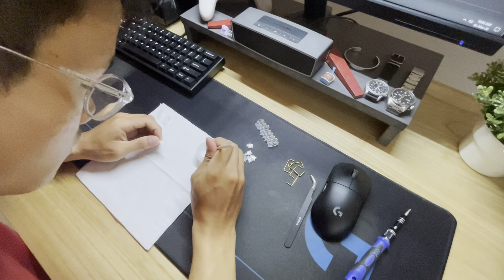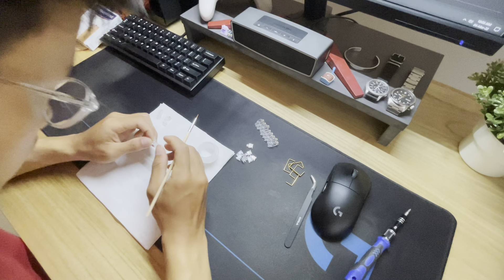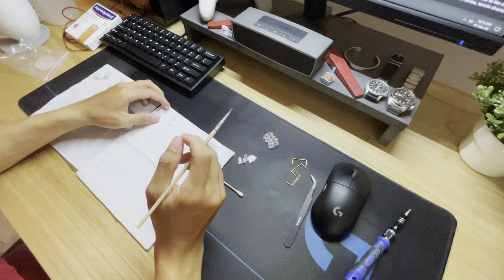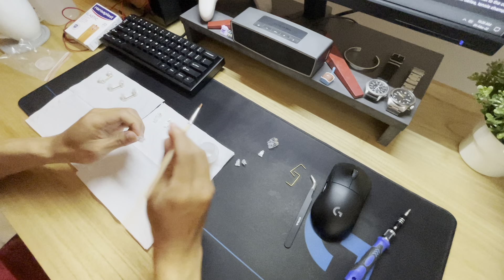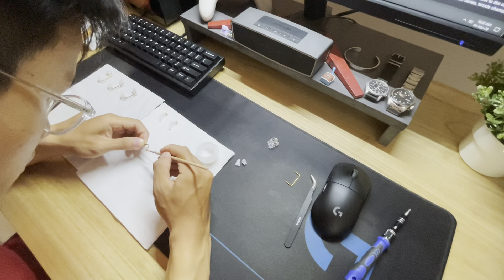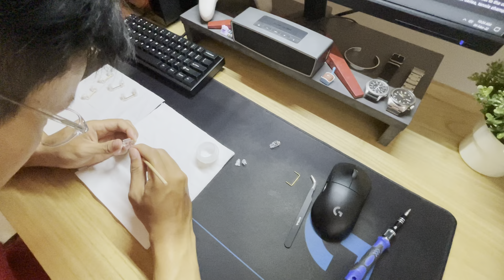Owlab spring build part 1